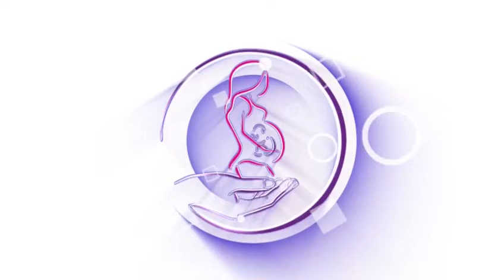معلومات حول الرحم الخلفي .. توضحها لكِ د/ زينب العزاوي استشاري نسائية وتوليد وعقم في الفيديو التالي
نرعاكم بقلوبنا❤️
و نرحب بتواصلكم معنا عبر الأرقام:

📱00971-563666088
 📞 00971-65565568